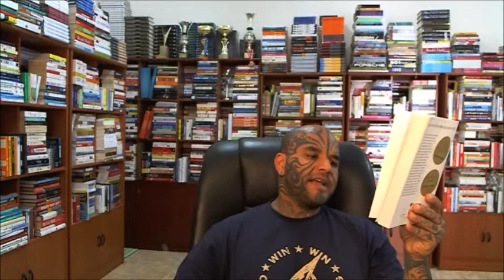Loy Machedo's Book Review - Willpower by Roy F. Baumeister & John Tierney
Lately, I've been struggling with my weight loss program -- especially the so called detox dieting phase of it. For someone like me notoriously known for having a Devil's Pit in his stomach, resisting gastronomical tendencies is reminiscent of the camel passing through the eye of a needle. While I genuinely marvel at those models gyrating themselves half-naked in those before and after photographs on weight-loss product advertisements -- I seriously pondered on the universal thought -- How is it they could go through the famine of deprivation, soak themselves dripping wet in its torture, and successfully come out through its dark unending valley so transformed and so happy!?!

So that is why, when I read the title, I, with no pun intended, decided to gobble the book as quickly as possible.

On the cover, you will see endorsements by Best Selling Authors like Steven Pinker (How the Mind Works & The Blank Slate), Stephen J. Dubner (Freakonomics & Super Freakonomics), Dan Ariely (Predictably Irrational), David Allen (Getting Things Done), Daniel Gilbert (Stumbling on Happiness) and added to it, recommendations from The Wall Street Journal, The Daily Beast and Kirkus Reviews -- after which your expectation levels lead you favorably titled as being positively prejudiced towards it.

What I loved about this book:
1. The author managed to give a concept like Willpower a psychological, scientific and measurable definition through the means of experimentation, unbiased data collection, observations and explanation.
2. The personal anecdotes of Singer Eric Clapton, Politician Eliot Spitzer, Writer Anthony Trollope, American illusionist and endurance artist David Blaine, Controversial Singer Amanda 'Fucking' Palmer, Comedian & Showman Drew Carrey and Super-Brand & Television Host Oprah Winfrey (including the mysterious success of AA) --were indeed eye-opening.
3. The truly amazing experiments conducted to monitor and prove how willpower increases or decreases by external factors was Mind-Boggling.
4. The simplicity of the language used to communicate the ideas and the irresistible manner in which the information was presented was superb.
5. Last if not the least -- the summary towards the end to encapsulate all the necessary information made this book a great take-away.

Is there anything I could have suggested to make this book better?
The book to me was an absolute treasure and a worth-while investment.

Overall Summary
A truly informative book, Amazing Stories & Anecdotes, Very Intriguing and Interest Laced Style of Writing -- A Must Read for anyone who wants to learn something new. 

Overall Ratings
9.5 out of 10